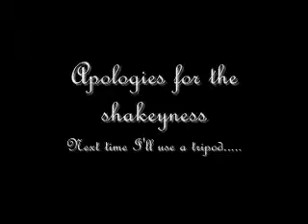Awesome Timelapse of Snake Eating Mouse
Who needs Animal Planet when you have YouTube???
The first feeding of my new '08 Butter Motley Cornsnake. Wasn't able to catch her hunting her dinner, but I did manage to film her eating it! :D